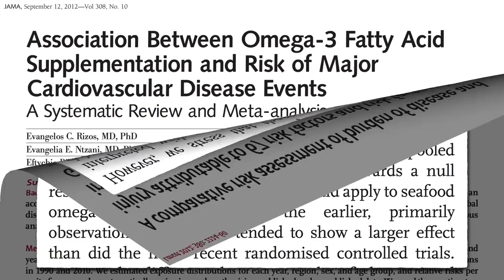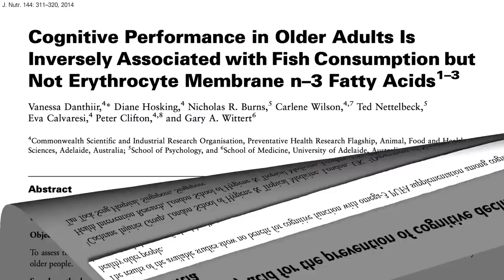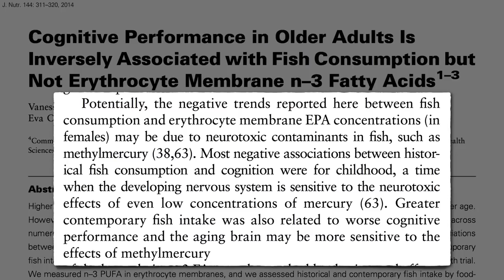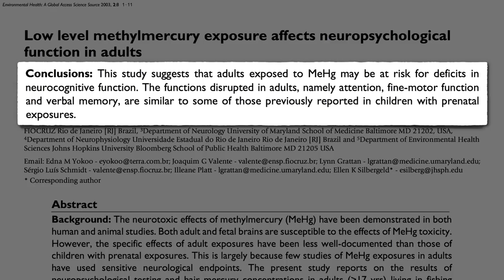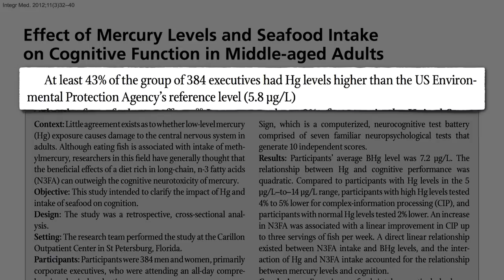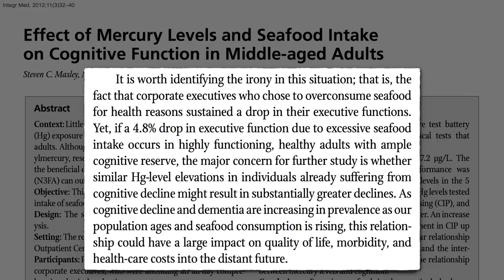Flashback Friday: Is Fish “Brain Food” for Older Adults?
Why has fish consumption been associated with cognitive impairment and loss of executive function?

Fruit deficiency as the #1 dietary risk factor? For more, see Inhibiting Platelet Aggregation with Berries

But what about those healthy Eskimos? See Omega-3s and the Eskimo Fish Tale

For more on the shift of the evidence on fish and heart disease, see Is Fish Oil Just Snake Oil?

Other videos on the effect of fish contaminants and health among adults include Fish and Diabetes and Fish Consumption and Suicide

Mercury is not the only neurotoxic contaminant of seafood, though. See Diet and Amyotrophic Lateral Sclerosis (ALS) and ALS (Lou Gehrig’s Disease): Fishing for Answers

And what about plastic? See my recent video, Microplastic Contamination & Seafood Safety

Have a question about this video? and someone on the NutritionFacts.org team will try to answer it.

Want to get a list of links to all the scientific sources used in this video? You’ll also find a transcript and acknowledgements for the video, my blog and speaking tour schedule, and an easy way to search (by translated language even) through our videos spanning more than 2,000 health topics.

Image thanks to damedias via Adobe Stock.